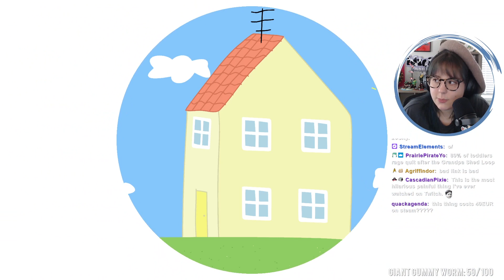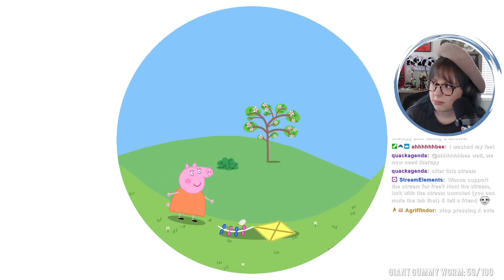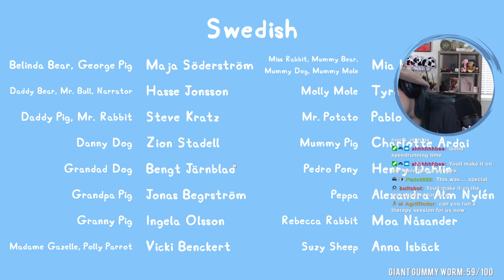The Legend of Peppa: Tears of the United Kingdom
Peppa is the new Zelda. I don't make the rules. But also why play Tears of the Kingdom when Peppa Pig exists? (she did not make me write this I swear).